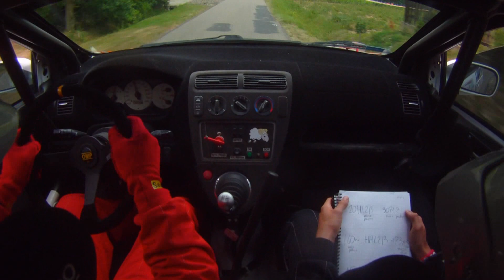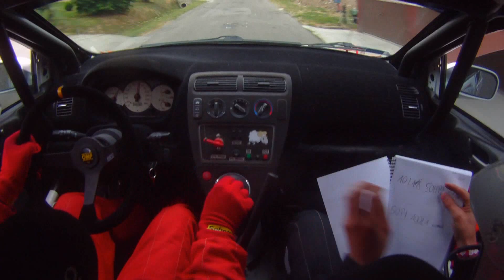22 Rajd Rzeszowski Piotr Baran Michał Paciej Honda Civic Onboard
Niestety zle ustawiona kamera...